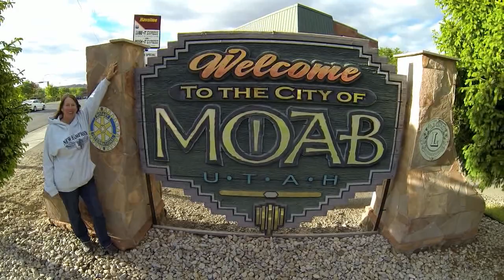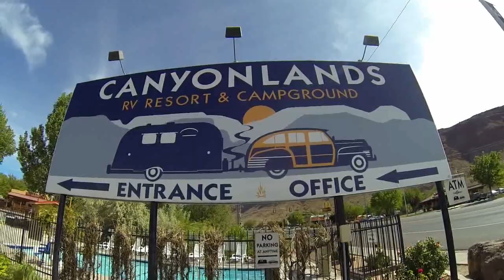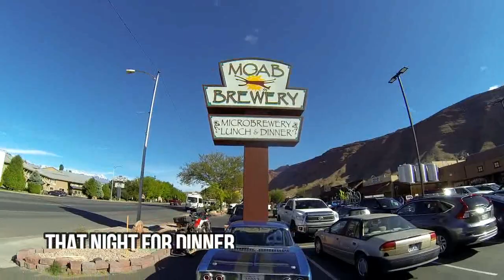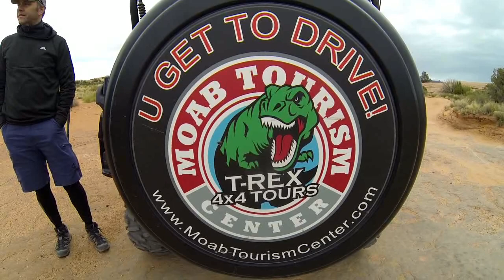Moab, UT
Today's adventure involves a UTV 4-wheeler trek over very mountainous terrain high above Moab, UT.  While staying at the beautiful Canyonlands RV Park on main street in Moab, we walked to the tour company and hopped on our UTV and off we went unaware of the scary thrills just ahead...